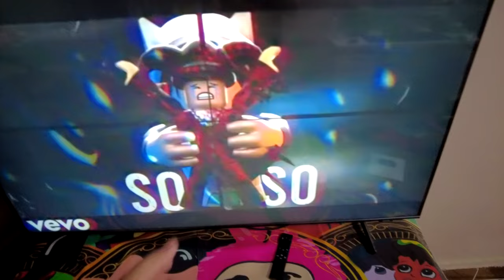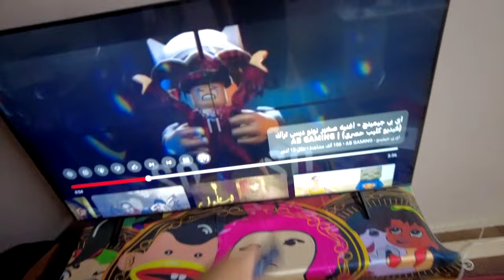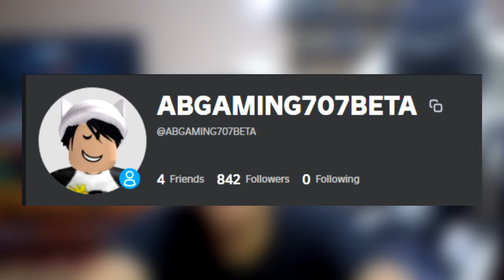بيتي اتسرق واتكسر من سون سون وجريت وراه وحاولت اقتله ( اتصلت بالشرطة ) ! سابلي جواب قدام البيت 🤬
رابط جروب الواتس اب :
اي بي جيمينج
abgaming